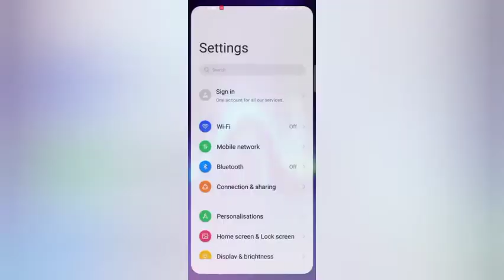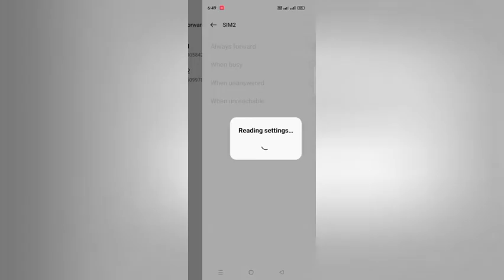Oppo A54 Call Forwarding Settings